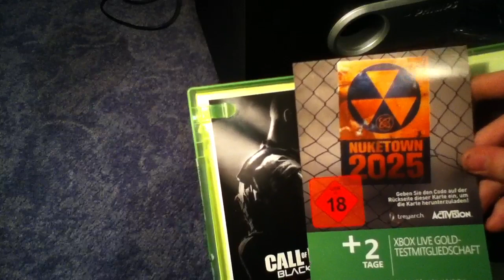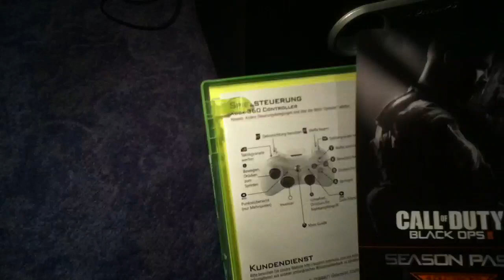BLACK OPS 2 Unboxing Deutsch XBOX360 [720p HD]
Unboxing zum neuen Call of Duty Black ops 2 in deutsch German